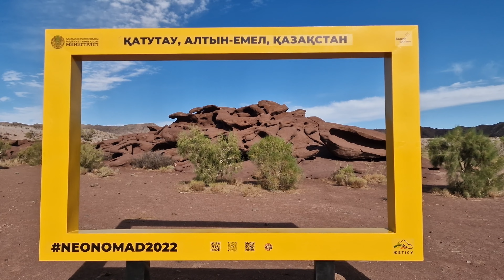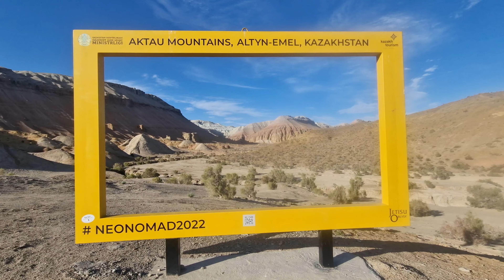THE SAFARI OF A LIFETIME (Altyn Emel and Aktau) 🇰🇿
Welcome to Altyn Emel, one of the many national parks here in Kazakhstan just a few hours away from Almaty.

Altyn Emel, meaning Golden Saddle, was named by Genghis Khan himself after he saw the Golden shades of the Aktau Moutains here in Altyn Emel national park on his way to conquer the world.

In this video I share with you my 2-day tour to this hidden gem and must visit destination in Kazakhstan! It was so unexpected and the landscapes are so diverse and mesmerising. I would definitely recommend doing this tour over 2 days rather than 1. And I did the tour with Kazkhstan guided tours:

The 2-day tour included the Aktau Mountains, Gory Katautau and the Singing Dunes.

🌅 Golden Dunes of Singing Barkhan
The awe-inspiring Singing Barkhan, a colossal golden sand dune that seems to come alive with the whispers of the wind. Witness the mesmerizing spectacle as the sun sets, casting a warm glow across the sands and creating an atmosphere of pure magic.

🏞️ Charyn Canyon's Little Sister: Katutau and Aktau Mountains
Explore the unique geological wonders of Katutau and Aktau Mountains, often referred to as Charyn Canyon's little sister. Immerse yourself in the surreal landscapes, characterized by vibrant hues, intricate rock formations, and a sense of serenity that's bound to leave you in awe.